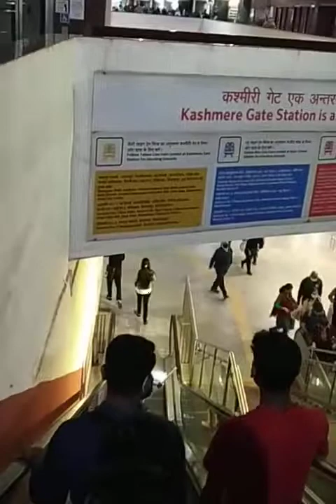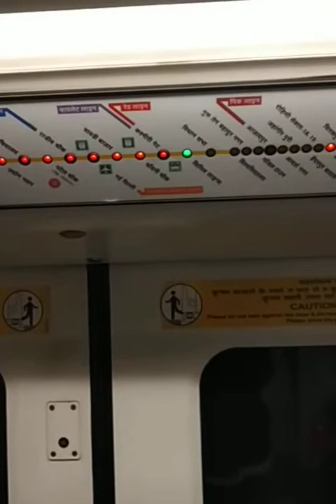Kashmiri gate metro station, new delhi